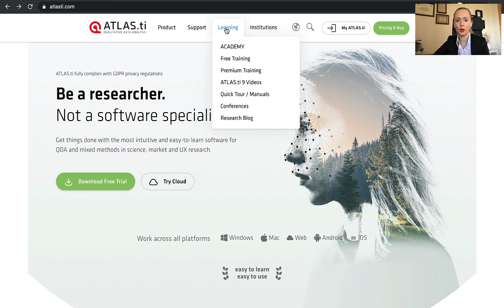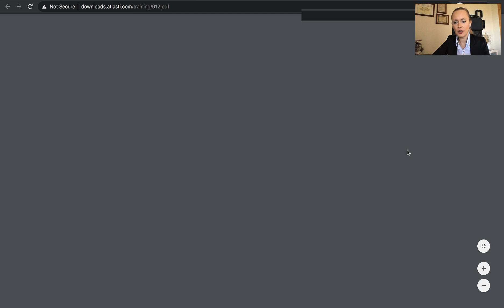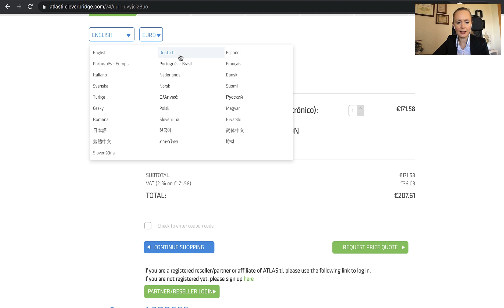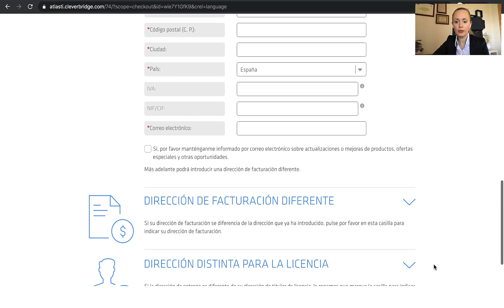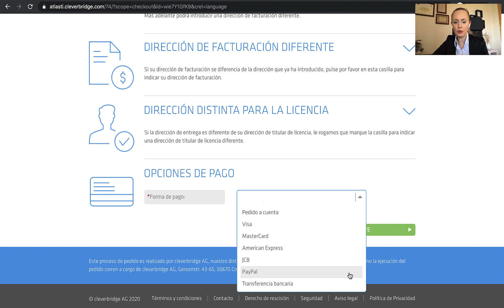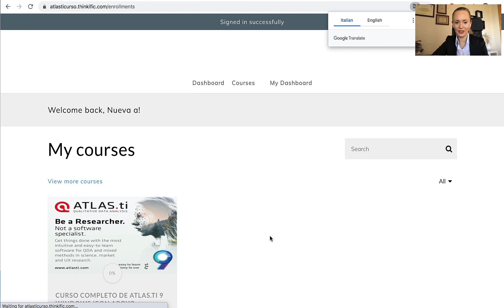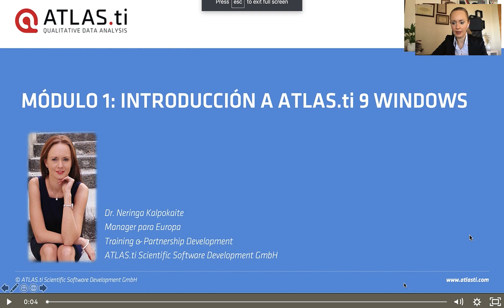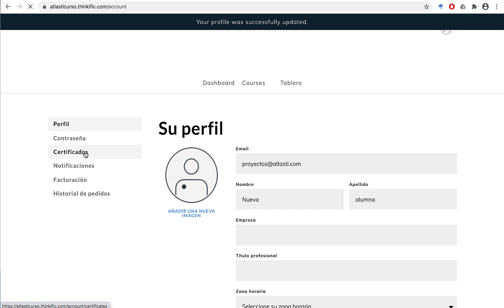Cómo comprar curso asincrónico de ATLAS.ti Academia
Obtenga habilidades prácticas y conocimientos profundos asistiendo a uno de nuestros premium cursos asincrónicos en línea (tras completar el curso, recibirá un certificado oficial de la Academia de ATLAS.ti!)